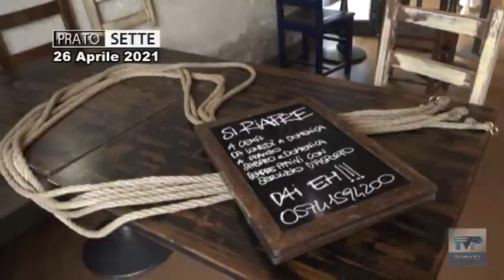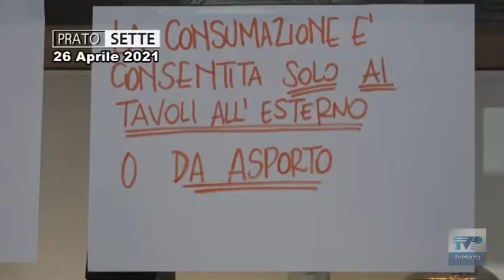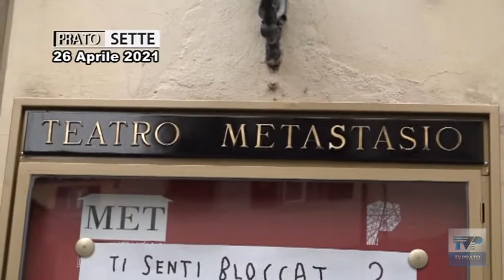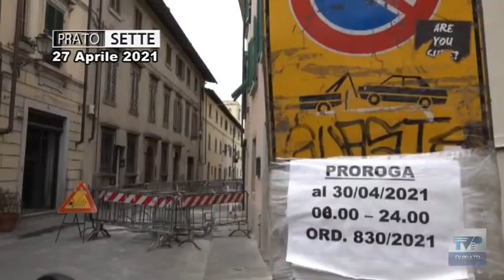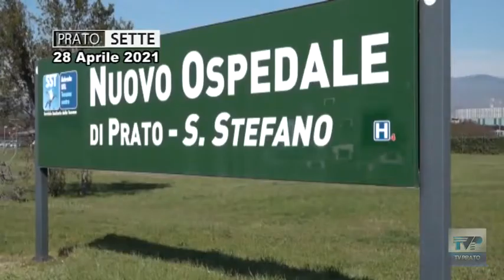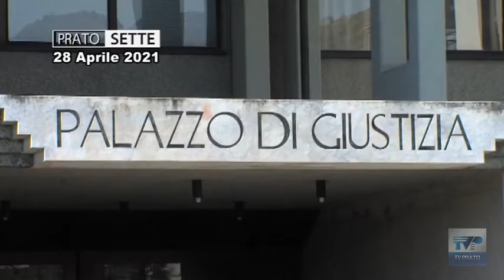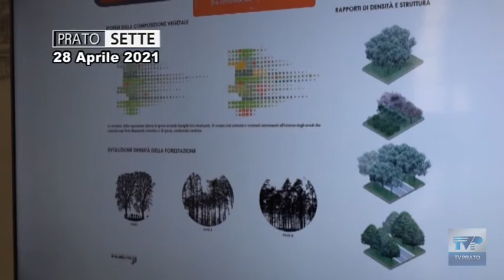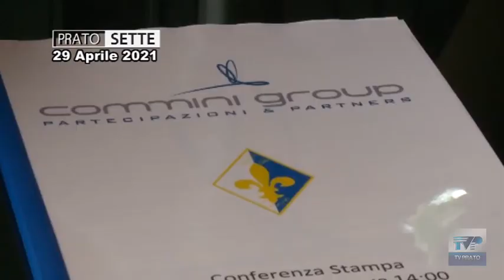Prato Sette del 02/05/2021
Appuntamento alle 20.30 ⏰ su TV Prato con Prato Sette. Ecco il sommario:
-lunedì 26 aprile: ritorno della Toscana in zona gialla -sfregiato al volto in pieno giorno - riapertura Teatro Metastasio
- martedì 27 aprile: i cantieri di via bartolini -
- mercoledì 28 aprile: superati i 500 casi COVID a Prato - controlli dell'USL nelle aziende dove si sono creati focolai - assolte le due guardie giurate del pronto soccorso accusate della morte di un uomo - prato città verde - musei riaperti dal 3 maggio
- giovedì 29 aprile: il prato calcio cambia proprietà
- venerdì 30 aprile: Inizia ufficialmente l'era Commini